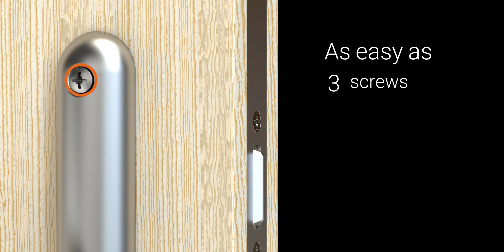Ultion SMART Door Lock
See how the Ultion Smart door lock works for you, with the best Smart door lock on the market. Call Lockfit today for further information or for a free no obligation quote for supply and fit.